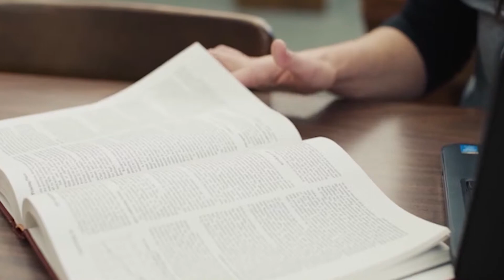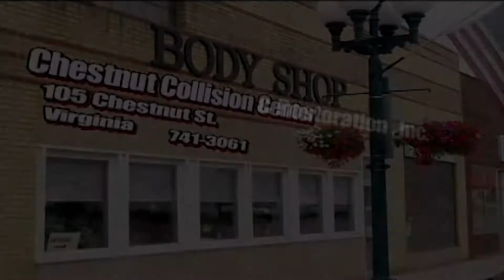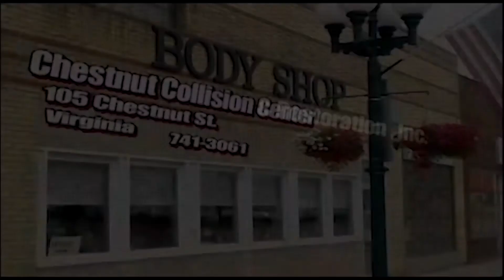Blue Devils Hockey vs Eveleth Gilbert 2019 - Copyright protected content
Regular season high school hockey